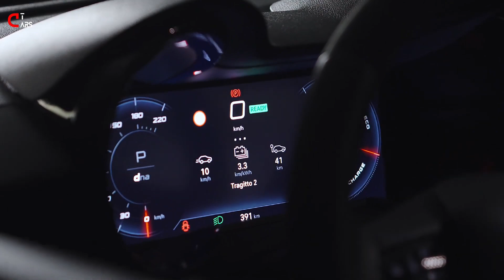2025 Alpha Romeo Junior Veloce 280 I Electric SUV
280 PS in a small car SUV: Alfa Romeo amazes us with its new model called Junior, which was originally to be called Milano. The new model series based on the CMP platform, on which the Opel Vauxhall Corsa, Peugeot 2008, Jeep Avenger & Co. are also based, is getting an amazingly powerful top model with a purely electric drive.

So far, two electric motors have been announced for the Alfa Romeo Junior: the 156 PS motor, which we have known for some time, and the 240 PS motor from the Abarth 600 Elektro and Lancia Ypsilon HF. Now, however, Alfa is announcing a version with a whopping 280 PS, and we have never heard of this motor before.

Following tests, the development team was able to confirm the 280 PS output of the Alfa Romeo Junior Veloce, writes the brand. This is a "significant increase on the previously communicated 240 PS". According to Alfa, the "newly developed" electric motor also delivers a maximum torque of 345 Newton metres. This has raised the Junior Veloce to the performance level of the Veloce variants of the Giulia, Stelvio and Tonale, all of which also deliver 280 PS.

In addition to the 280 PS motor, the Veloce also has a very direct steering ratio (14.6:1), a suspension lowered by 25 and reinforced stabilisers at the front and rear.

The 20-inch aluminium wheels are fitted with special electric car tyres. The car is slowed down with a sports brake system with 380 mm discs at the front and four-piston monobloc brake callipers. A Torsen differential is designed to optimise the grip of the tyres even when high performance is required on slippery surfaces. The latter probably also answers the question of how to get 280 PS onto the road via the front axle alone in a relatively small model.

All this reads as if the previously announced 240 PS version with Veloce equipment is being replaced by the 280 PS variant. If this is the case, it is a very unusual move, as the 240 PS Veloce version is still on the official price list:

On the Alfa website, the new version called Junior Elettrica 280 Veloce already appears, while a Junior Elettrica 240 Veloce version does not appear anywhere. Whether the 280 PS version will be added to the two previously announced motor versions, or whether it will replace the 240 PS version, remains to be seen.

So far, Alfa has announced two electric motor versions for the Junior. Neither was a surprise, as the motors are familiar from other Group vehicles. The 280 PS motor is a different story. Regardless of whether this is added to the familiar motor or replaces the 240 PS variant, the new unit is interesting. Perhaps we will find out more about it at our test date at the beginning of July, when we drive the Junior Veloce.